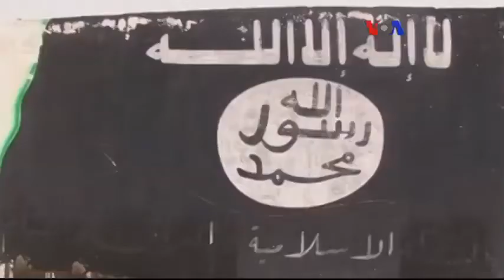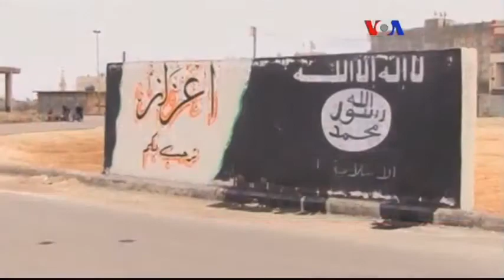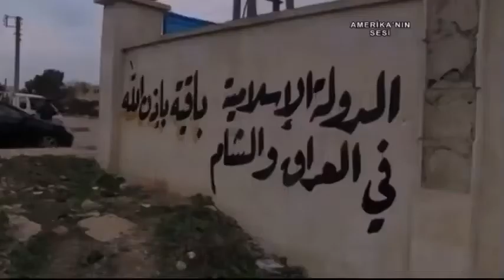'Kürtler, IŞİD'le Türkiye Arasında Bir Tampon Olabilir'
Washington Enstitüsü Türkiye Prog. Direktörü Soner Çağaptay: "Şimdiye dek Iraklı Kürtlerle yakın iktisadi ilişkiler kuran Türkiye, buna güvenlik boyutunu da ekleyecek." Çağaptay, Amerika'nın Sesi'nden Selin Süer Ünlü'nün sorularını yanıtladı.